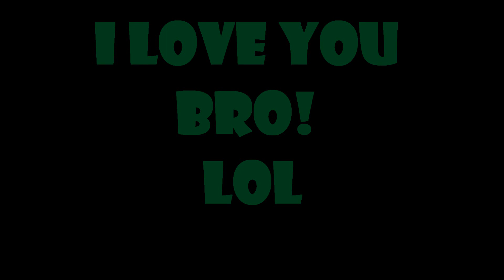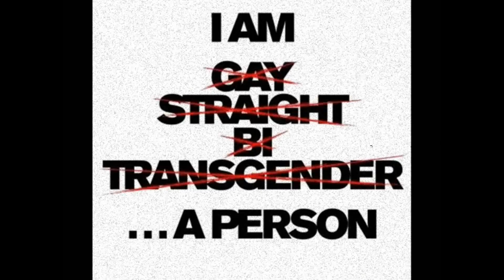LA PRIDE 2012 EPISODE 3 SEASON 2 OF QU33NOFVISION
QU33N NETWORKING AT LA PRIDE/SUMMER TRAMP 2012. WATCHING HER QUEEN B LIL KIM PREFORM PRIDE 2012 WEEKEND. Return of The Queen Tour GET YOUR FREE DOWNLOADS